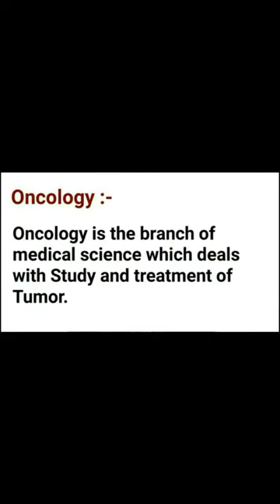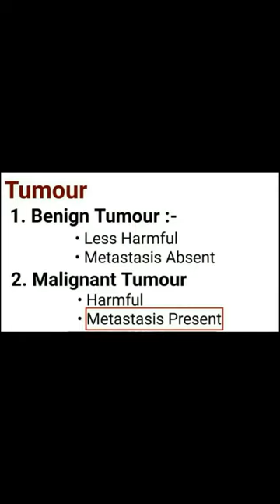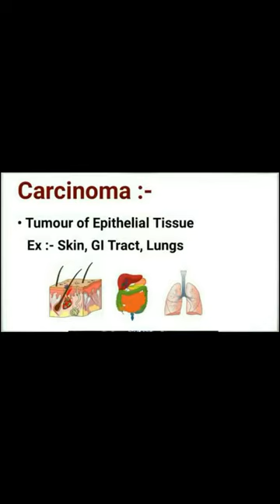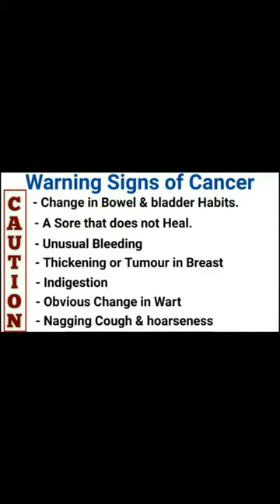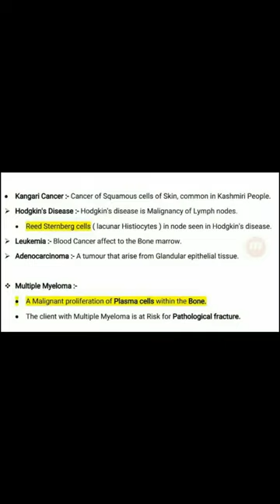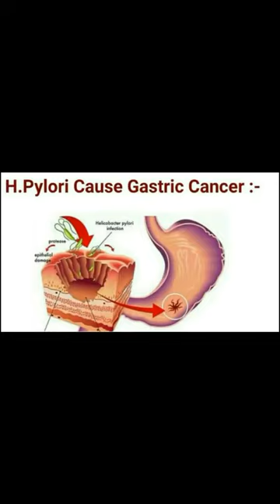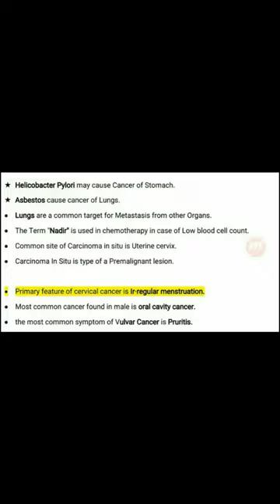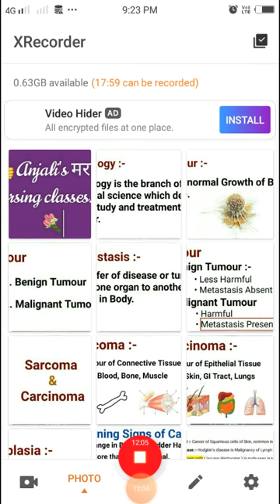Oncology part 1